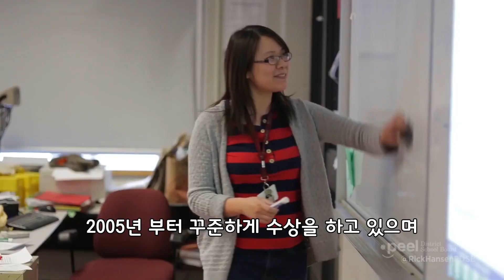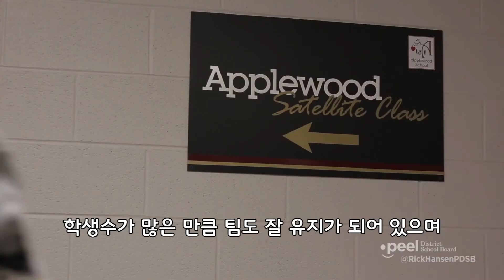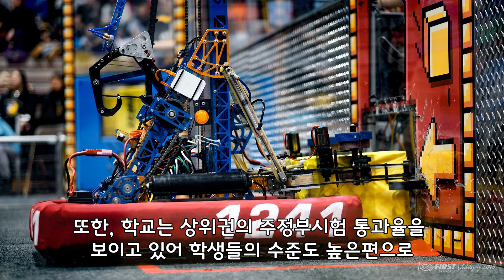캐나다 토론토 미시사가에서 로보틱스, 댄스, 스포츠, 미술이 우수한 공립학교인 Rick Hansen Secondary School!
미시사가에서 국제학생을 받아주는 6개교 중 하나인 릭 한센 세컨더리학교에 대한 정보를 영상으로 제작하였습니다.